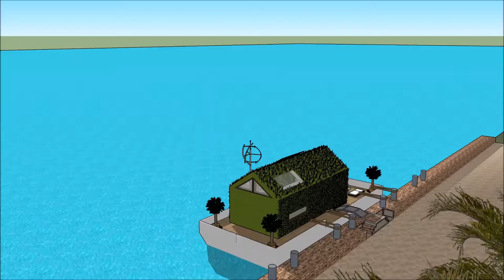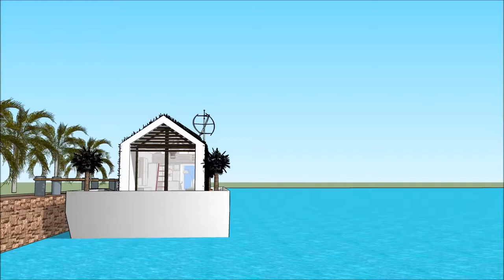Sketchup rumah mewah 2 lantai minimalis rumah apung adat belajar sketchup membuat rumah 3d animasi